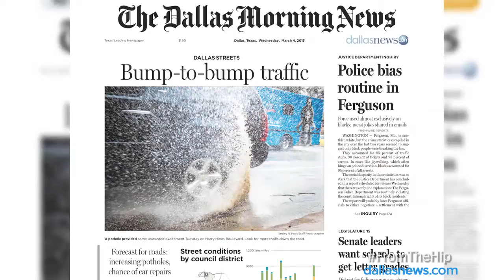From The Hip Episode 3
Two newsroom reporters, Dawn Burkes and Tawnell Hobbs talk, offer up their thoughts about what's happening on their favorite tv shows and stories in the news that hit home in a new weekly feature called "From the Hip." You can join them on Twitter @DawnBurkes and @Tawnell with the hashtag